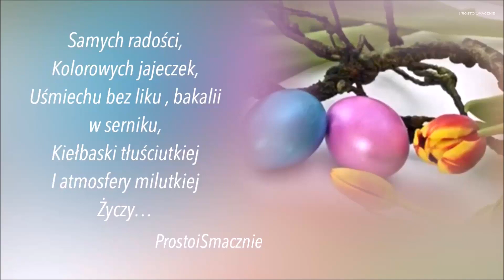Nadziewane jajka Wielkanocne - barwione naturalnie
Dziś zobaczycie jak można prosto zabawrić jajka - które będą nadziewane dwoma farszami a jakimi ? Zobaczcie film do końca bo warto - to będzie piękna wiosna na talerzu.

For my English speaking viewers:

To color the eggs you will need:
Half a teaspoon of turmeric and water.
1 cup of beetroot leaven or 1 cup of beetroot decoction.
4 hard-boiled eggs.

For stuffing you will need:
A cooked piece of fish, egg yolks, 2 mushrooms, salt, pepper for taste and a bit of homemade mayonnaise.